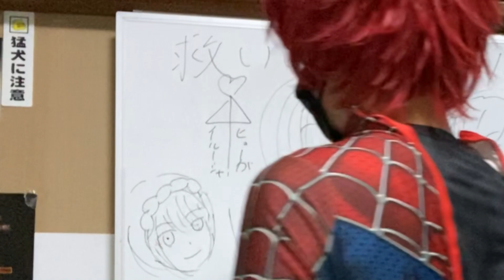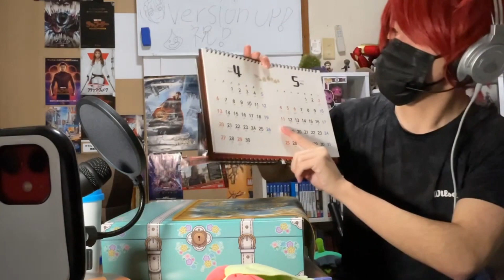【超豪華】トラブルだらけの開封動画(アストルティア思い出宝箱DXセット)【ヒューガのドラゴンクエストX 未来への扉とまどろみの少女 ver7】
アイフォンとiPadのマイクで撮ったから音質激やば